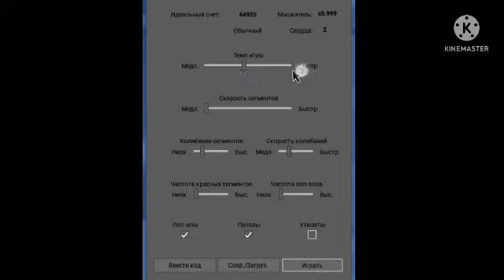Типичние гейм моды в Progressbar95 часть 1